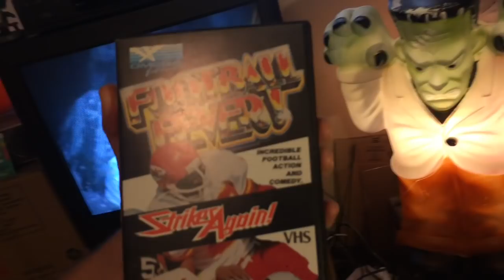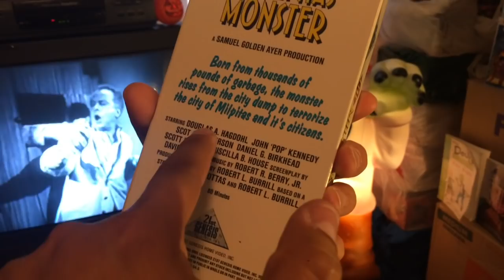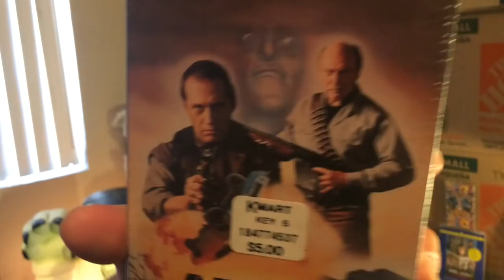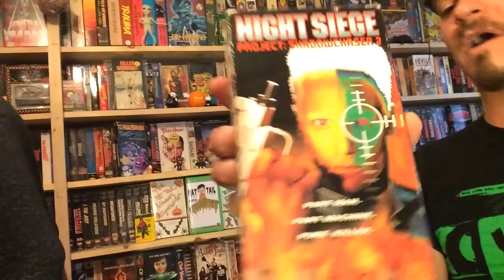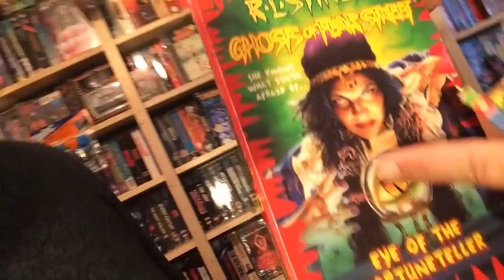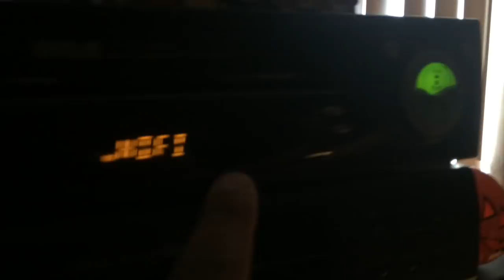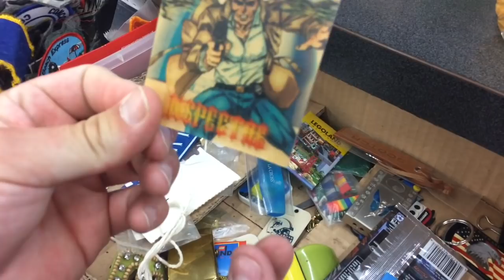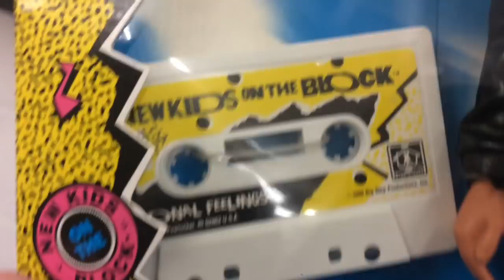VHS & Other Retro Goodness!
In this video I hangout with my good friend Mark Rattail as we hangout in his Tape Dungeon and check out other retro goodness around town ...
 * VHS
 * Retro